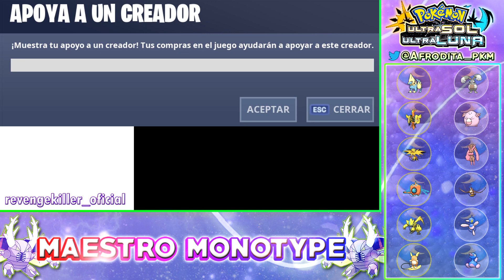MONOTYPE ELÉCTRICO vs MONOTYPE NORMAL! NO PUEDEN SALTAR MÁS EFECTOS en MENOS TIEMPO!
Combates online Pokémon en español
Pokemon tipo ELÉCTRICO vs Pokémon tipo NORMAL con Mega Manectric y Staraptor a la cabeza.

2- Verás el símbolo del dólar a la derecha con la palabra "UNIRSE"
3- Pincha en "UNIRSE" y sigue los pasos. Ya serás miembro con todas sus ventajas! (ver más abajo esas ventajas más otras, como agregaros, etc)

¡SÍGUEME!

GRACIAS